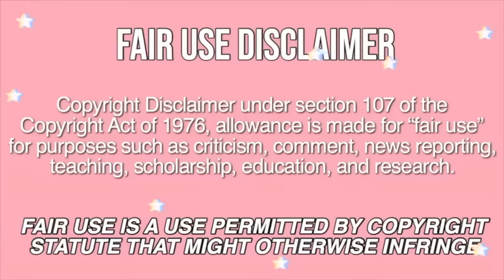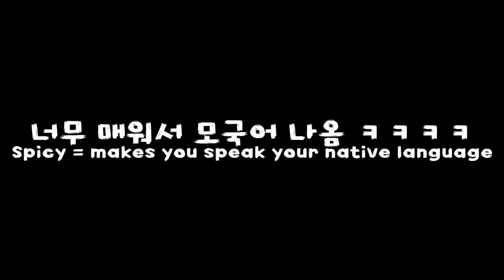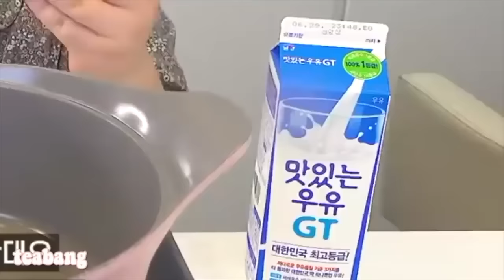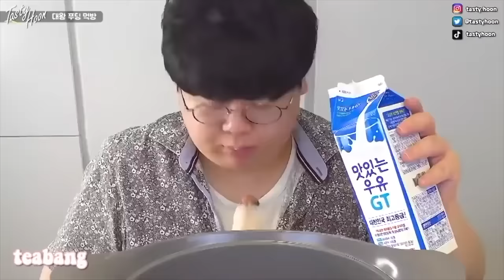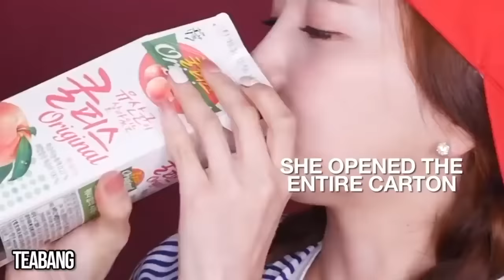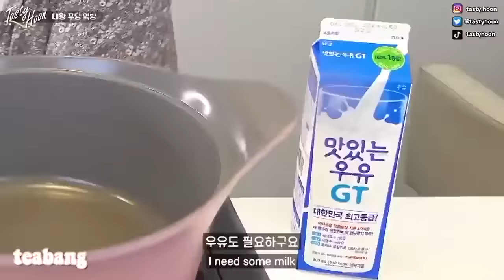the ULTIMATE funny mukbang moments of all time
almost two HOURS long of teabang videos…

☆ credits ☆